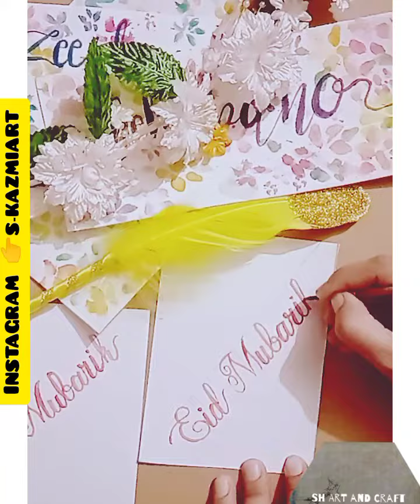Eid greetings/ Eid Mubarik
~CREATIVITY IS THE DEFEAT OF HABIT BY ORIGINALITY~

(s.kazmiart)

I am a self taught artist- enjoy my own way to play with paints - an inborn artist, set goals and highly motivated to achieve those -  I am excellent in perceiving nature through its parts and make it whole on canvas playing with colours 🎨 -  I have a great passion for my art stuffs and done them by heart.

Also love for calligraphy (khat e dewani). ~Sketching~

Have also passionately tried many DIY projects , birthday cards, 5minutes crafts, reusing older stuff ✨

Like and subscribe to our channel for more artistic stuff, need your suggestions so that we may able to know either you people are going to watch our videos about what! also give us your sincere suggestions, ideas and many more things openly so as we improve our channel and our videos too.

Artist : Syeda Shehrbano Zeeshan
Video credits : Syed Zeeshan Haider